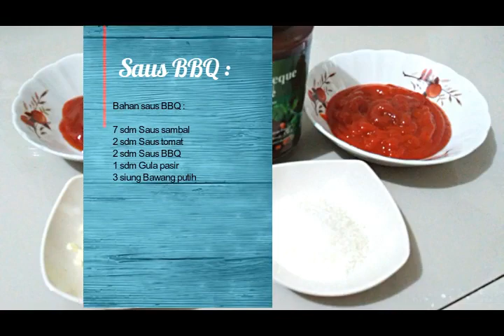Spicy Chicken Wing Saus Barbeque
Spicy Chicken Wing with BBQ Sauce

Bahan ayam crispy :

1/2 kg Sayap ayam
300 gr Terigu protein sedang
3 sdt Garam
1 sdt Merica bubuk
1 sdm Oregano
1 sdm Bubuk bawang putih

Bahan saus BBQ :

7 sdm Saus sambal
2 sdm Saus tomat
2 sdm Saus BBQ
1 sdm Gula pasir
3 siung Bawang putih di cincang
1 sdm Margarine untuk menumis
Secukupnya air putih jika diperlukan

Untuk resep Cheese Sauce dapat di lihat di video sebelum nya 'Cheese Sauce - Saus Keju'.